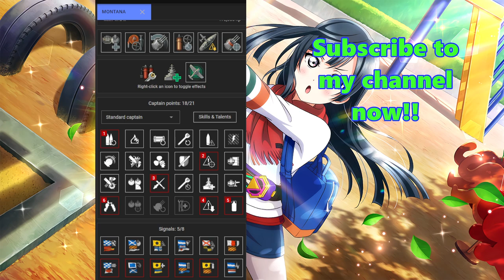{Replay | 13.1}Tier 10 BB USS Montana by HatlessHatman(ASIA) - Kraken Unleashed with Furious build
Montana gameplay in Random Battle by [BREST]HatlessHatman on Asia server. He got 196k damage, Confederate, Dreadnought and Kraken Unleashed for killing 5 enemy ships. He also shot down 26 enemy aircrafts and carried his team at 2.6k bxp. He managed to kill enemy CV even without the help from allied Yorktown who just gave up and pressed Alt+F4 lmao. He takes Furious as one of his commander skills. His builds are shown at the end of the video.